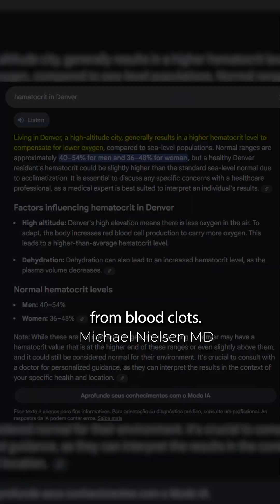Is TRT Dangerous? The Truth About High Hematocrit & Blood Clots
Worried TRT raises blood clot risk? Here’s why elevated hematocrit on testosterone isn’t harmful; it’s helpful.

Testosterone can slightly raise red blood cells, hemoglobin, and hematocrit, and that’s normal. This video explains why those lab changes are expected, safe, and actually boost oxygen delivery to your muscles, brain, and tissues.

If you’ve heard that TRT causes blood clots or strokes, we’ll clear up that myth with science-backed facts. This is essential info for men on TRT, especially those 35+ looking to reclaim their energy and vitality.